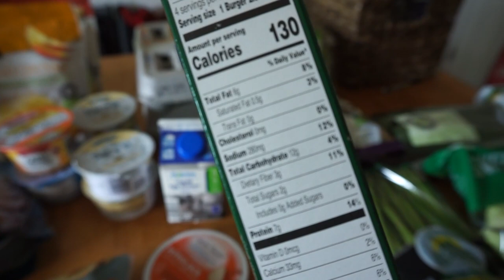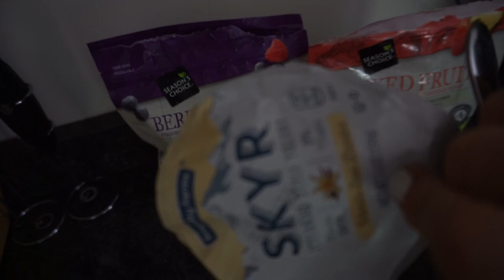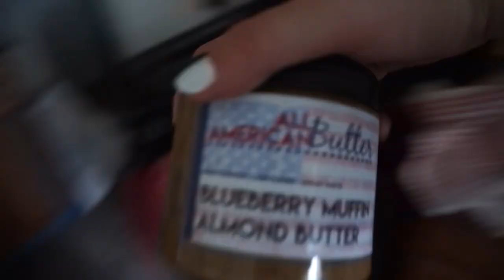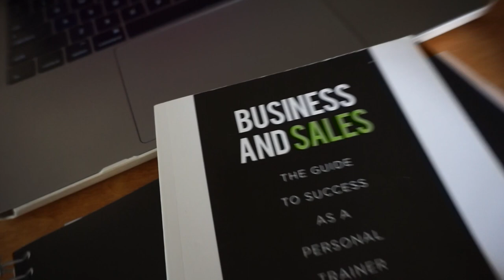FULL DAY OF EATING | ALDI GROCERY HAUL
Hi fam! This video is just a full day of eating/day in the life with a quick grocery haul. There are some new meals in here that I haven't shared before so hopefully you get some ideas for things to make yourself + some of my typical grocery buys.

Blender I use

🏋 SUPPLEMENTS I USE (code: charlotte)
🌱 MY FAVE CBD (code: cmjones.fit)

Camera I use is a Sony A5100!
Amazon store